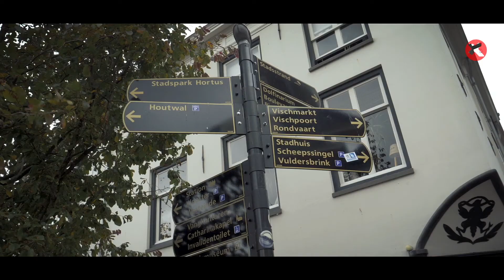Family conflict resolved for good | 0109 | Xpedition Glory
Two brothers couldn’t handle each other. After years of therapy and temporary out-of-home-placements all experts advised a permanent out-of-home placement. The parents couldn’t bear this thought and cried out to God for a solution.